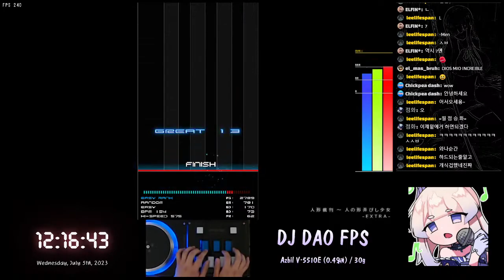[BMS] ★23 人形裁判 ～ 人の形弄びし少女 -EXTRA- EASY CLEAR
★23 人形裁判　～ 人の形弄びし少女 -EXTRA- EASY CLEAR
Player : SheikaH
Option : RANDOM